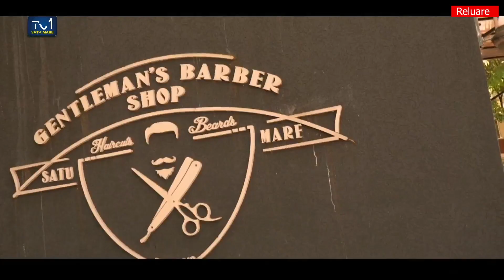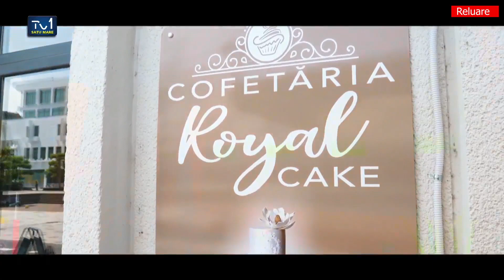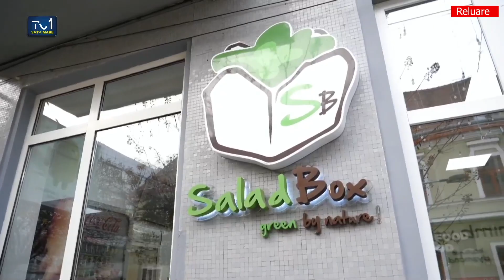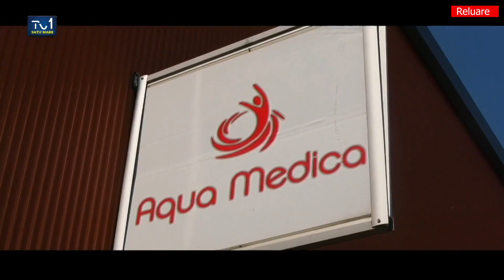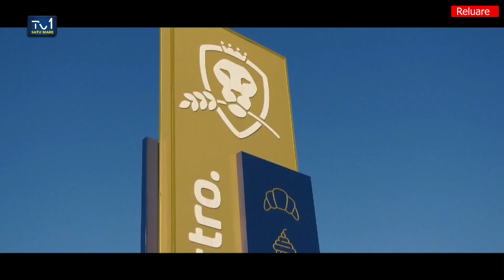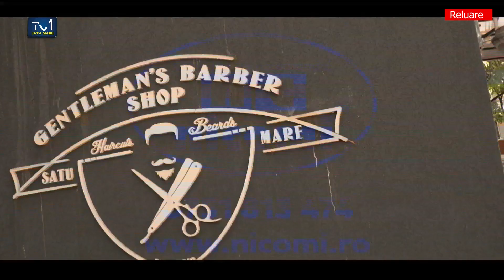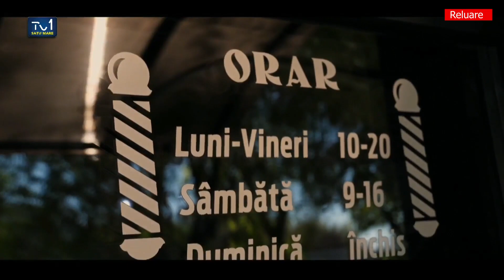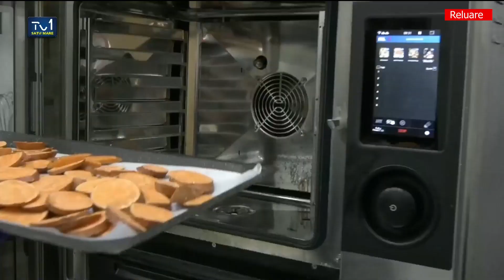RASARITII DE LA FiX 04 10 2023